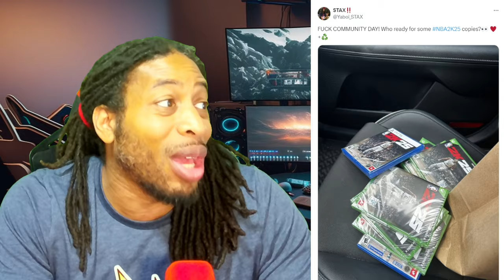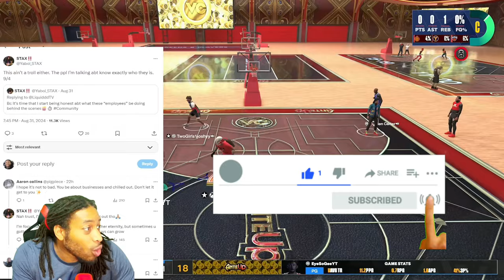GET NBA 2K25 EARLY